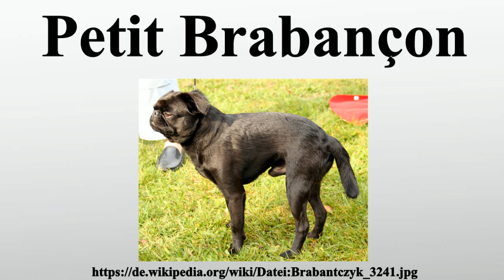Petit Brabançon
Vielen Dank für Ihre Unterstützung:

Der Petit Brabançon ist eine von der FCI anerkannte Hunderasse aus Belgien , die zu den Belgischen Zwerggriffons gehört.

Bild-Copyright-Informationen
Urheber Info: Pleple2000